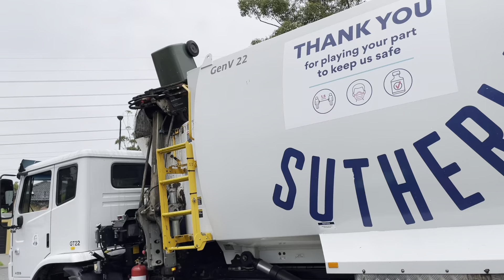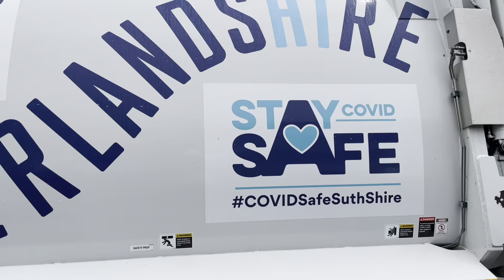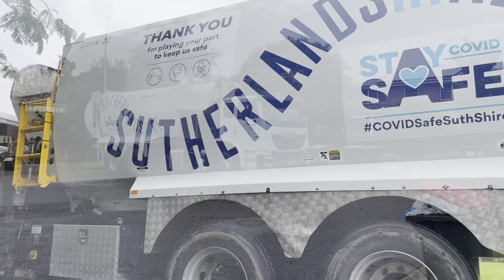Sutherland Garbage - Funny Moments & Overflowing Bins